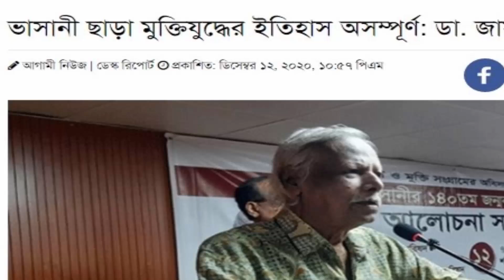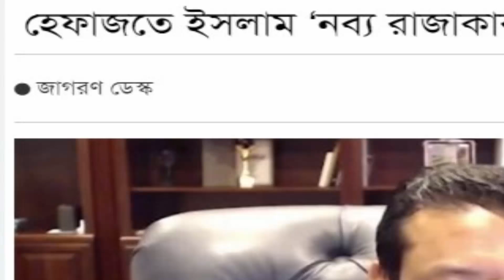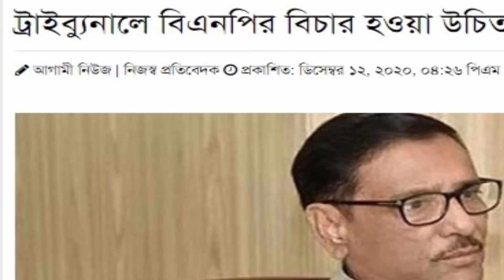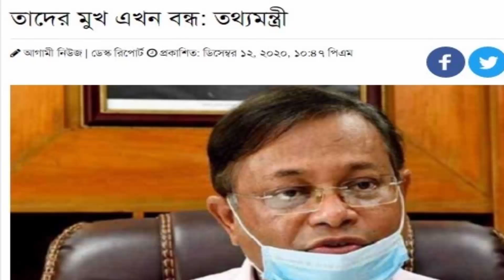Bangla News 15 December 2020 Bangladesh Latest Today News BD NEWS Bangla News Today Latest News Live